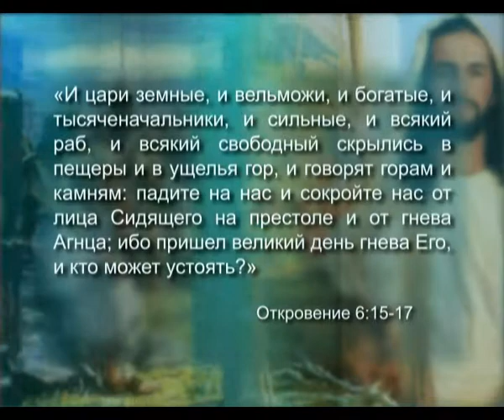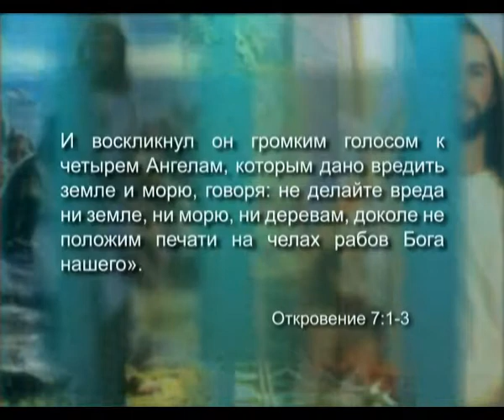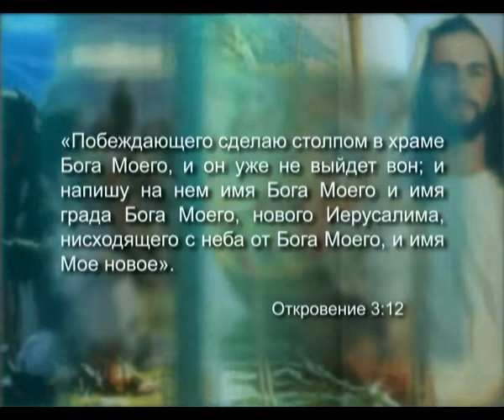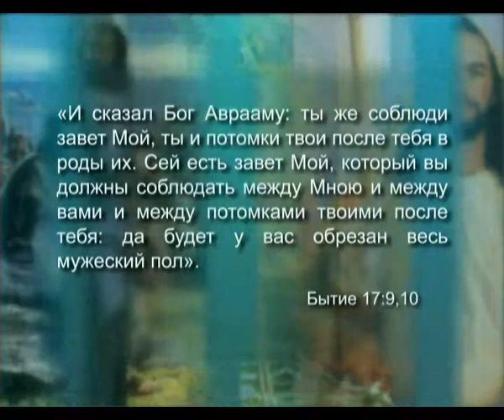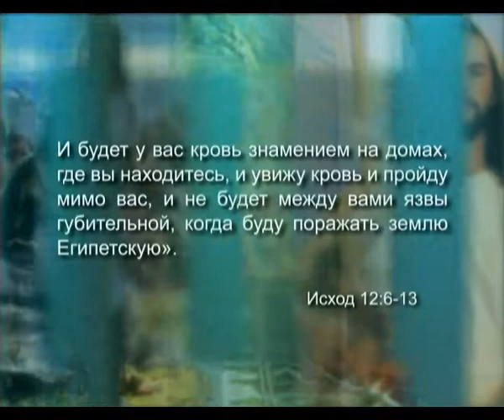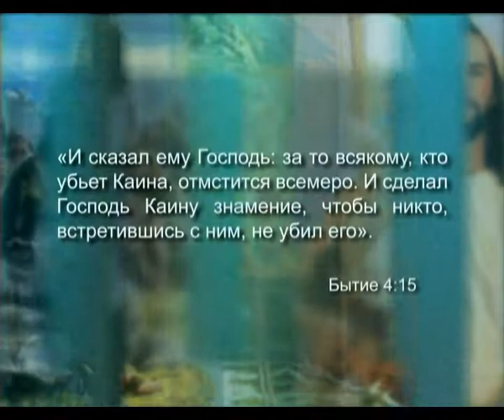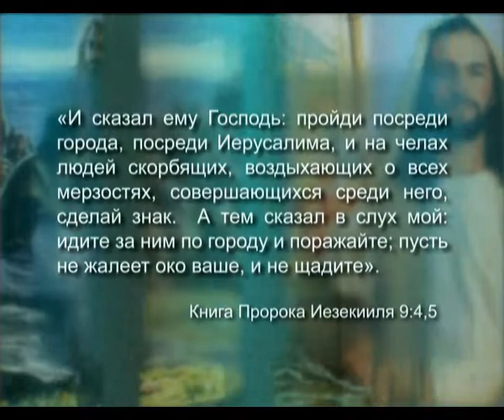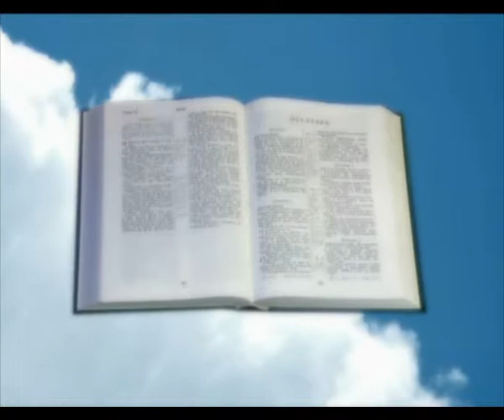Печать Божия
Жанр: Духовно-просветительская программа
Ведущий: Эдуард Егизарян
Производство: ТРК "3 Aнгела"